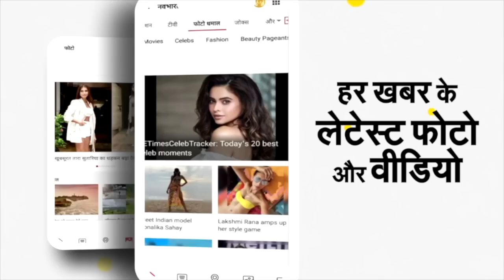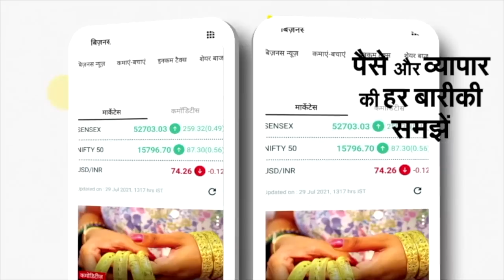Afzal Ansari Gangster act Verdict: अफजाल को आज सजा हुई तो चली जाएगी सांसदी | Mukhtar Ansari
Afzal Ansari Gangster act Verdict: अफजाल को आज सजा हुई तो चली जाएगी सांसदी | Mukhtar Ansari | Krishnanand Rai Case